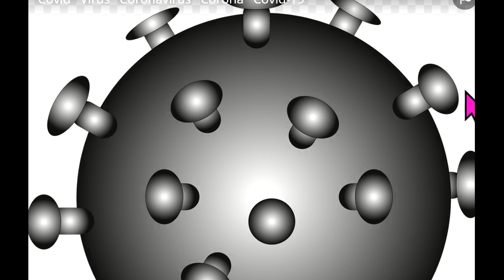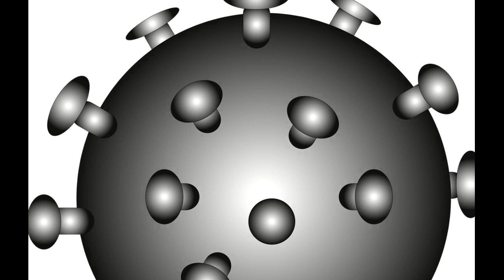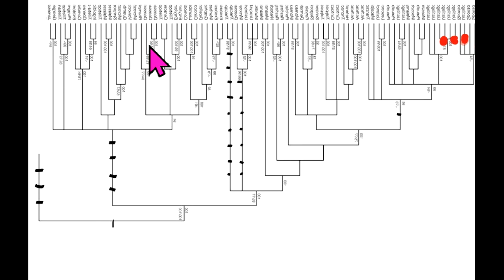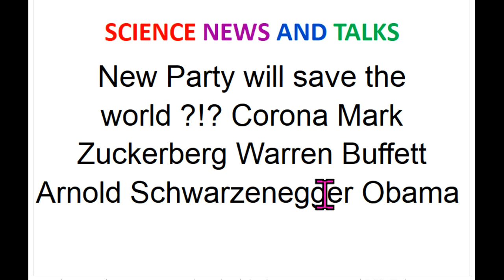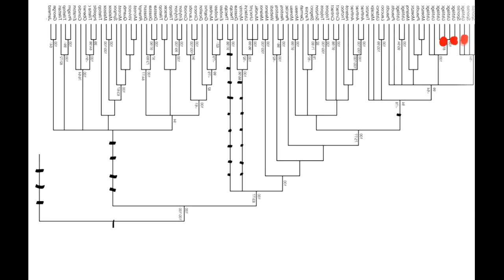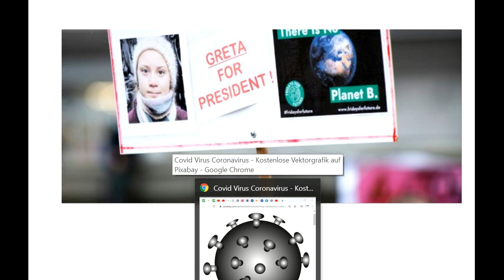New Party will save the world ?!?! Corona Mark Zuckerberg Warren Buffett Arnold Schwarzenegger Obama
Attila Hildmann Xavier Naidoo Bürgerrat Volksabstimmung Bürger-Versammlung Carla Reemtsma Scientists For Future Die Wirtschaftsweisen Sachverständigenrat ifo Institut ÖDP BGE Bedingungsloses Grundeinkommen NDS NachDenkSeiten Degrowth Rainer Mausfeld Gemeinwohl-Ökonomie Niko Paech Postwachstum Ökologisch-Demokratische Partei Bhutan Bruttonationalglück Bürgerliche Revolution Atlas Initiative Permakultur Cradle2Cradle ZEGG Tamera Bonobo-Kommunismus Andreas Michalsen Max Otte hans-georg maaßen WerteUnion ulrike herrmann Atlas Initiative Dr. med. Rüdiger Dahlke KenFM Jörg Spitz Karl J. Probst Ernst Wolff Covid 19 Prof. Dr. Christian Kreiß Die Wirtschaftsweisen ( Sachverständigenrat ) Prof. Dr. Heiner Flassbeck Prof. Norbert Bolz ifo Institut Osho Bhagwan Shree Rajneesh Kritik am Eso-Spiro-Guru-Psycho-Nahrungs-
Ergänzungs-“Gesundheits“-Geschäft

MfG